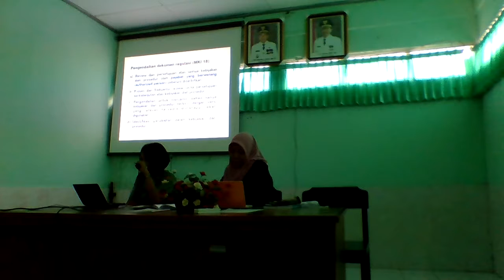Sosialisasi Dokumen Akreditasi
INFORMASI KAPUAS - Dilakukan oleh Christine Palangan dan Nenny Puji Lestari di aula RSUD dr. H. Soemarno Sosroatmodjo Kuala Kapuas.